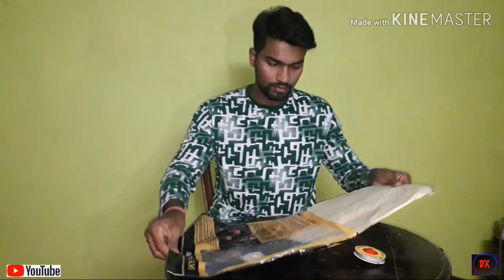SKY LANTERN (PHANUSH) KE NICHE CHAKRI EKSATH ON THE SKY//BY DHAMAKEDAR EXPERIMENTS.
SKY LANTERN + CHAKRI TOGETHER ON THE SKY..
HOW TO THIS TWO WORKS TOGETHER..? LET'S SEE...

CRAZY EXPERIMENTS DONE BY- DHAMAKEDAR EXPERIMENTS..

By- Dhamakedar Experiments.